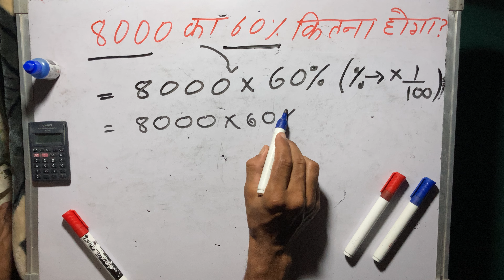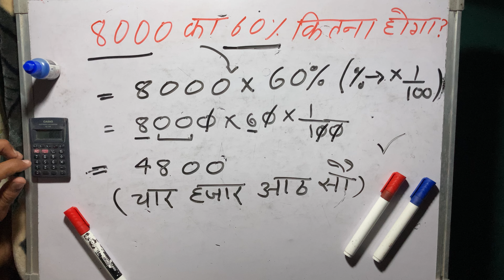8000 ka 60 percent kitna hoga | percentage | Hindi | Surendra khilery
8000 ka 60 percent kitna hoga | 60% | percentage | Hindi | Surendra khilery